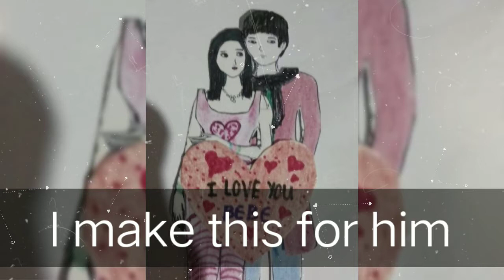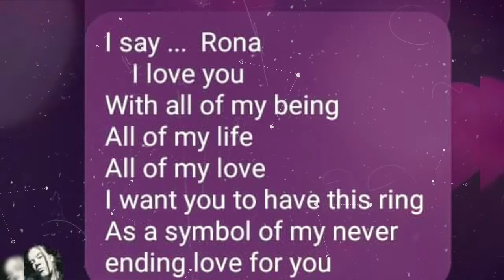long distance relationship Loren and Ronamae LDR story